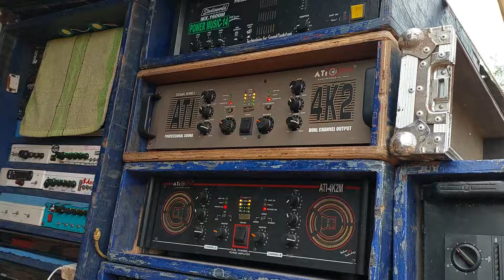Power Music - ১৬পিস বক্স সামনে থেকে মানুষ কে উড়িয়ে দিবে || সি কে টাউন কালাকড়ি শীতলা পূজা।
KABITA STUDIO